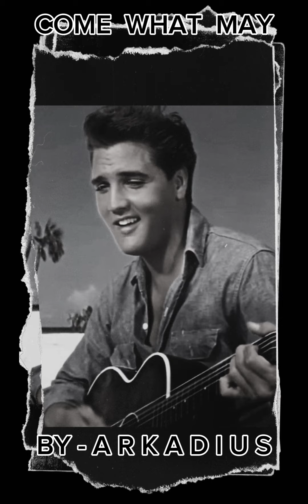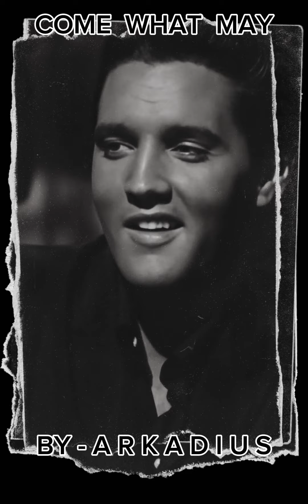ELVIS PRESLEY - COME WHAT MAY (ARKADIUS COVER)